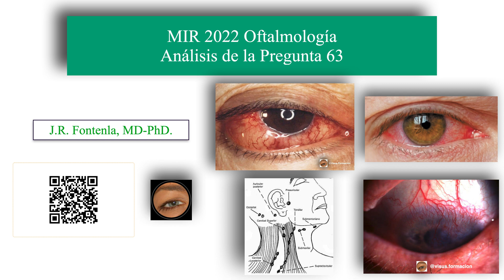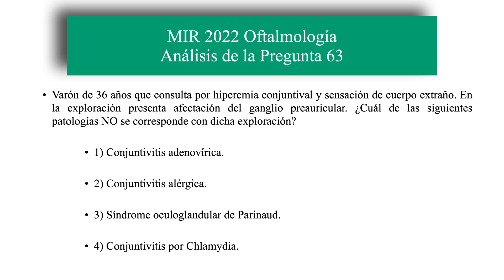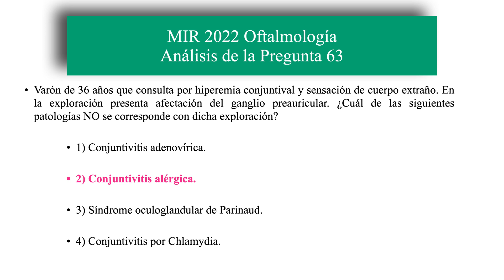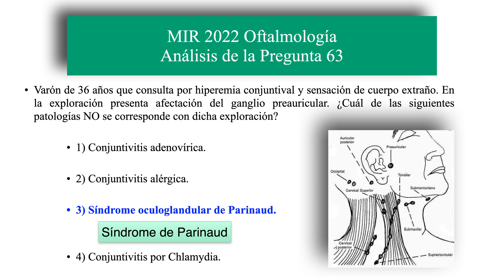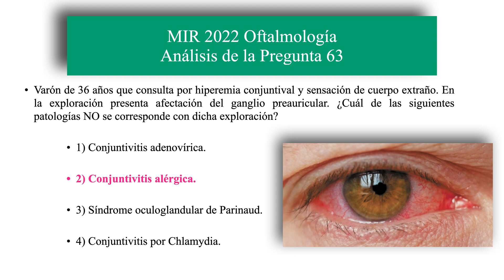Examen MIR 2022. Oftalmología, Análisis de la Pregunta 63.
Se analiza la pregunta 63 del examen MIR de 2022:

🟢 Varón de 36 años que consulta por hiperemia conjuntival y sensación de cuerpo extraño. En la exploración presenta afectación del ganglio preauricular. ¿Cuál de las siguientes patologías NO se corresponde con dicha exploración?

👉 1) Conjuntivitis adenovírica.

👉 2) Conjuntivitis alérgica.

👉 3) Síndrome oculoglandular de Parinaud.

👉 4) Conjuntivitis por Chlamydia.

🟢 El hecho de ser Miembro 😎 además te da acceso exclusivo a:
Gracias!! 😀👍.